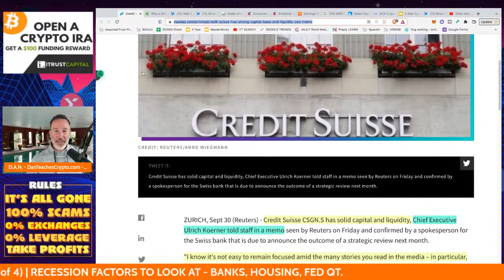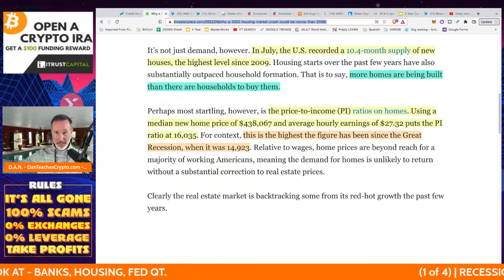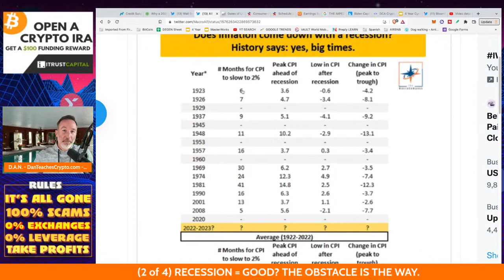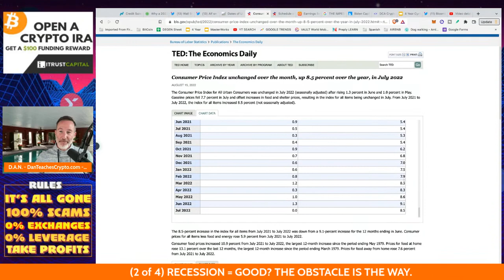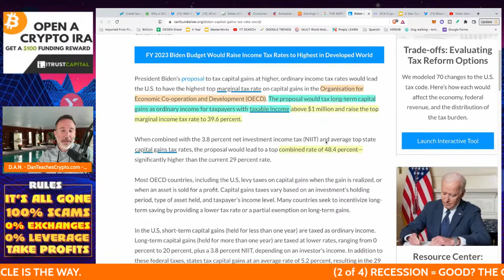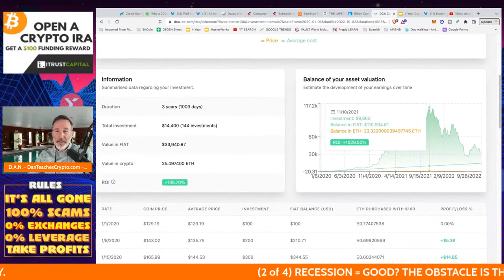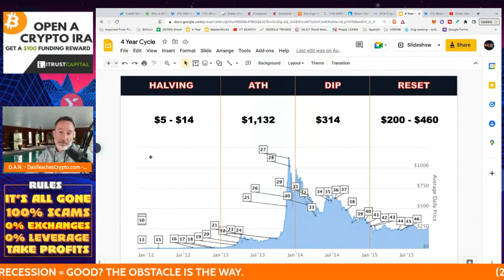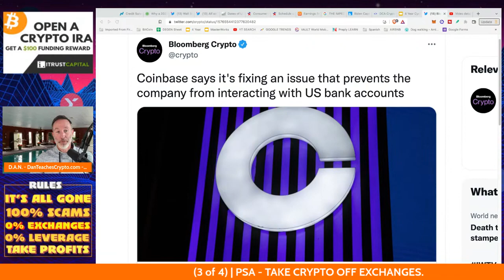Crypto recession 2022. What does this recession speaks about crypto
How to spot Rug Pull fraud easily ; How to spot fake crypto projects with smart contract

9 ways to avoid paying taxes on crypto gains legally ; how to avoid taxes on cryptocurrency

❌This channel contents are for educational and entertainment purposes only and should not replace your legal financial advisor.
This channel does not promote any kind of illegal activities ❌ NASDAQ & CRYPTO BRING IN 22 TRILLION. NOT A GOOD NEWS